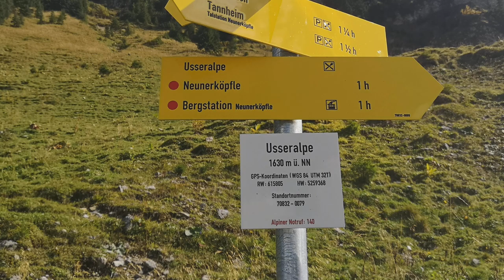Tannheimer Tal: Auf zur Usseralpe